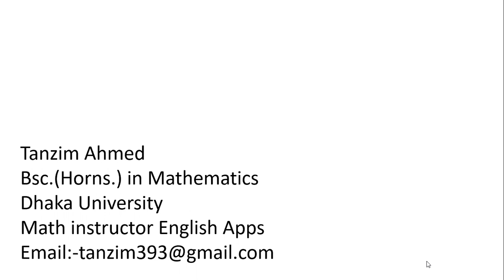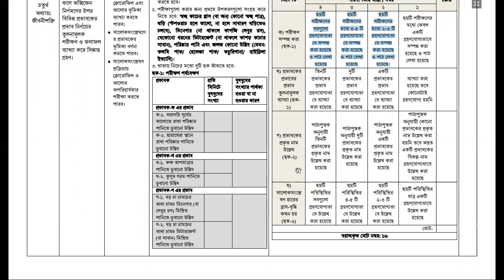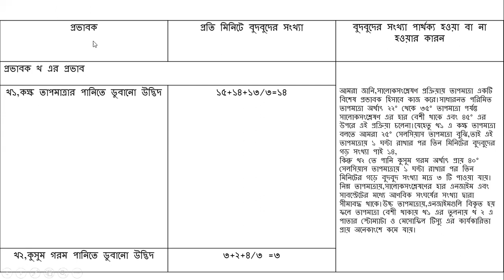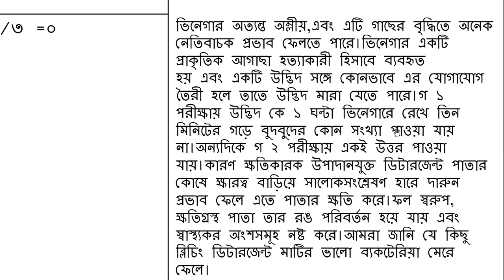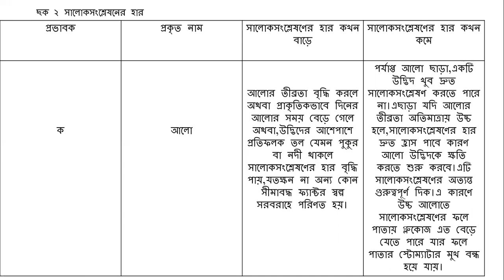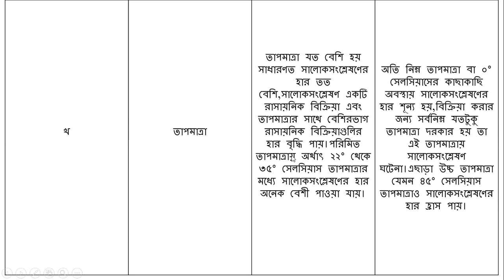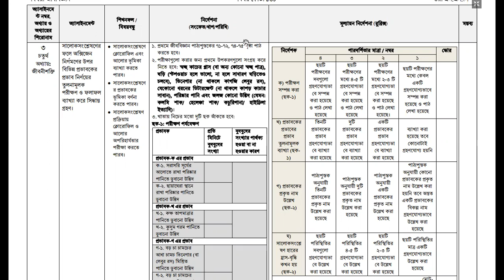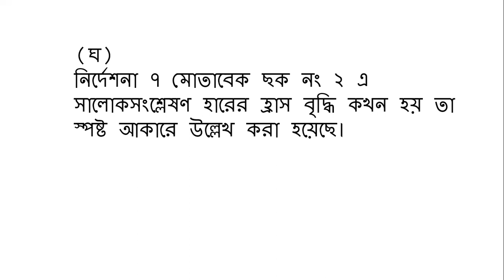SSC Assignment 2021 Biology 4th week|| এসএসসি ২০২১ জীববিজ্ঞান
SSC Assignment 2021 Biology 4th week || SSC 2021 Assignement Biology 4th week

সকল ক্লাসের সকল বিষয়ের নমুনা উত্তরঃ